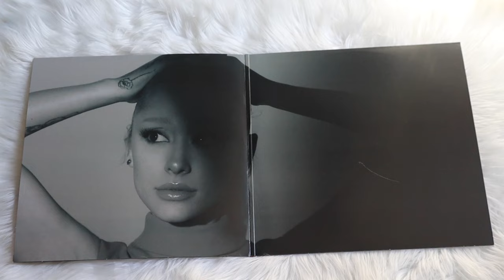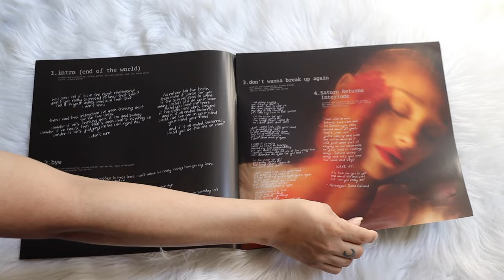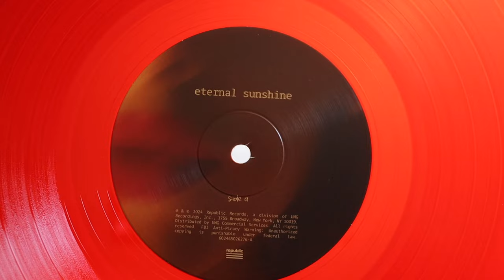ariana grande - eternal sunshine (vinyl unboxing) | exclusive cover no. 4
unboxing of ariana grande new album, eternal sunshine. pressed on a red colored pressing, exclusive to ariana webstore comes with exclusive cover no 4.